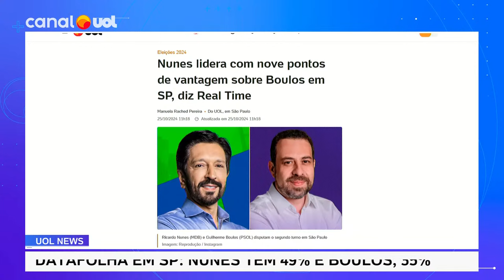Nunes lidera com nove pontos de vantagem sobre Boulos em SP, diz Real Time Big Data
A dois dias do segundo turno, o candidato à reeleição Ricardo Nunes (MDB) aparece nove pontos percentuais à frente de Guilherme Boulos (PSOL) na disputa pela Prefeitura de São Paulo, de acordo com pesquisa Real Time Big Data divulgada nesta sexta-feira (25).